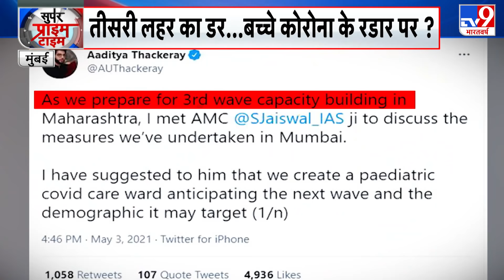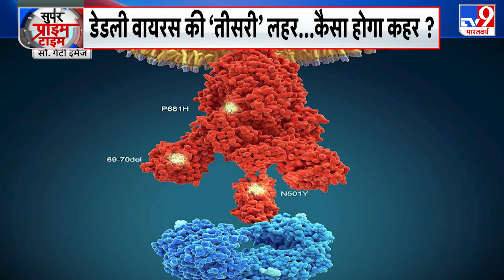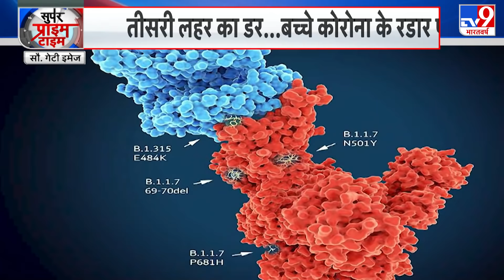Corona की तीसरी लहर की चेतावनी, मासूमों पर होगा वायरस का अटैक?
पूरी दुनिया कोरोना से मुक्ति पाने के लिए छटपटा रही है. जल्द से जल्द विषाणु काल खत्म हो. इसके लिए तमाम कोशिशें की जा रही है. दवाओं से लेकर दुआओं तक का दौरा जारी है. लेकिन कोरोना जैसी महामारी खत्म होने के बजाय विकराल होती जा रही है. पहले कोरोना की फर्स्ट वेव आयी. अभी दूसरी कोहराम मचा रही है. लेकिन अब तो दावा तीसरी लहर का भी किया जा रहा है. लेकिन इस बार कोरोना की थर्ड वेव के अटैक पैटर्न को लेकर ऐसा खुलासा हुआ है जो किसी को भी सन्न कर देगा.